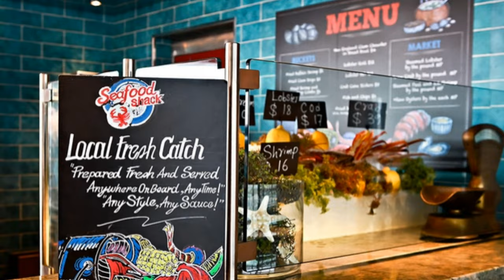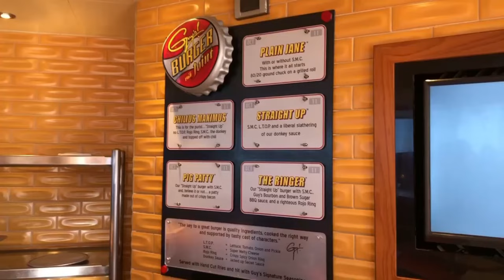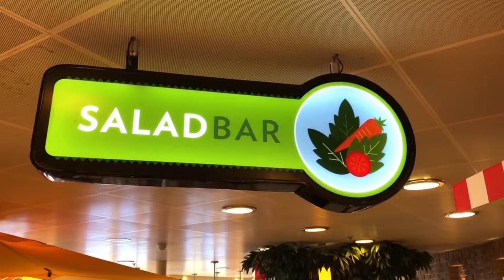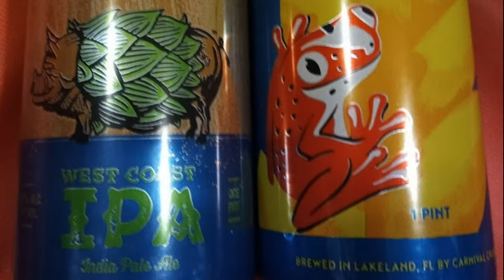"ALL YOU CAN EAT" on the CARNIVAL HORIZON! - Cruise Ship Food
Dinner comes in multiple courses, with options. Each dinner menu features a vegetarian option (which changes each night) as well as a "Rare Finds" option.

Ocean Plaza Buffet (Deck 5, midship): A small buffet just off Ocean Plaza, this spot serves up a variety of hot and cold dishes at breakfast and lunch on sea days.

Lido Marketplace (Deck 10, midship): Carnival Horizon's buffet is an expansive space that feels intimate thanks to a clever design that creates the appearance of smaller rooms. The Lido Marketplace is open for breakfast, lunch, and dinner every day.

Breakfast offerings include an omelet station that provides made-to-order eggs, juice, water, hot and cold tea, and coffee are available.

At lunch and dinner, options such as the Comfort Kitchen and Good Eats! Chef's Choice features a different international cuisine every day. You'll also find an elaborate salad bar and a dessert bar that offers an excellent range of sweets, including sugar-free options.

Carnival Deli, positioned at the back of the Marketplace, serves sandwiches and wraps from late morning to late at night. And then there's Swirls, for self-service ice cream and frozen yogurt, open 24 hours a day. Late-night snacks are also available.

Pizzeria del Capitano (Deck 10, aft): Open 24 hours, this self-service restaurant offers up to five pizza options. Pizzas are available by the slice or by the pie, and gluten-free is available on request. All pizzas at Pizzeria del Capitano are thin-crust style, made in a traditional pizza oven.

At this casual grab-and-go eatery, you can get thick burgers along with crisp fries. Slather on the sauce and load up on onions, tomatoes, and mushrooms at the killer toppings bar. This open-air restaurant is always busy.

Blue Iguana Cantina (Deck 10, midship): Located on the pool deck, BlueIguana Cantina serves up custom-made burritos for breakfast and lunch. The breakfast burritos are a great alternative to the busier Lido Marketplace.

Mongolian Wok (Deck 12, aft): Open only for lunch, Mongolian Wok offers stir-fry options. Fill out a form, and chefs will fry up your dish in woks.

The Pasta Bar (Deck 12, aft): Located in Cucina del Capitano, The Pasta Bar is open for lunch only. It's a combo self-serve/full-service restaurant in that patrons fill out slips of paper with their picks and dishes are built from there.

Fresh Creations (Deck 15, forward): Located in the Serenity deck area, Fresh Creations serves salads, but only on sea days.

Room Service: Carnival Horizon has a fairly extensive room service menu, which has a small selection of included items as well as a larger section of for-fee options.

Carnival Horizon Specialty Dining
The Chef's Table (Deck 3, midship); The Chef's Table is an experience designed for foodies.

Bonsai Sushi (Deck 5, midship); a la carte. Carnival Horizon's Japanese restaurant, Bonsai Sushi, is a light and bright space with high tables, a modern sushi bar, and bonsai trees.

Bonsai Teppanyaki (Deck 5, midship); Exclusive to Carnival Horizon, Bonsai Teppanyaki is open for dinner each night. Tucked away inside Bonsai Sushi, the venue has two large hibachi grills around which eight people each can sit on tall chairs.

Fahrenheit 555 Steakhouse (Deck 5, midship); The ship's steakhouse, Fahrenheit 555 is a hip space while live music filters in from the nearby piano bar until late in the evening.

Java Blue Cafe/Shake Spot (Deck 5, mid); For your quick sugar or caffeine fix, head to Java Blue or the Shake Spot, both serving out of the same counter area on Deck 5. Java Blue offers a variety of specialty coffees and teas, as well as cakes, cupcakes, pastries, and cookies.

Cherry on Top (Deck 5, forward); Part store, part sweet shop, Cherry on Top is a colorful venue that offers bulk and packaged candy along with ice cream creations with tons of toppings. It's pretty much a sugar addict's dream.
is modern, it's reminiscent of an old-fashioned malt shop, with bright reds and chrome.

Guy's Pig & Anchor Bar-B-Que Smokehouse | Brewhouse (Deck 5, midship); Guy's Pig & Anchor Bar-B-Que Smokehouse | Brewhouse is a dedicated space on Carnival Horizon that offers up a variety of dishes by barbecue master chef (and Hall of Famer) Guy Fieri.

Seafood Shack (Deck 10, aft); The Seafood Shack offers a variety of fried and steamed seafood options

Cucina del Capitano (Deck 11, aft); Cucina del Capitano is the ship's Italian restaurant. Open for dinner only, the restaurant offers a variety of wines as well, and coffees and liqueurs complete the meal.

JiJi Asian Kitchen (Deck 11, aft); JiJi Asian Kitchen has a subtle Asian vibe, with wooden screens and stylistic lighting. The menu, however, is Asian through and through. It draws on the tastes of China, the Philippines, Mongolia, Singapore, and Indonesia.